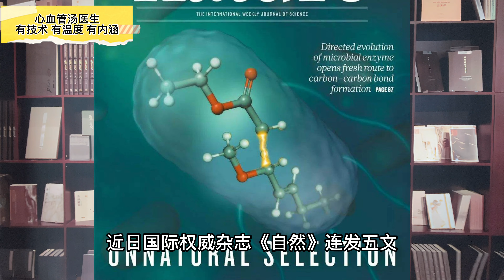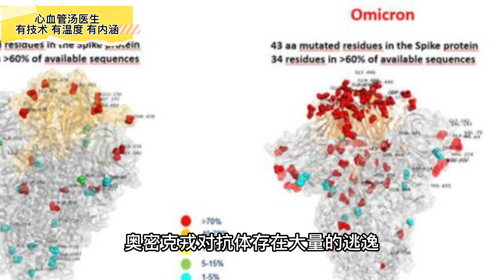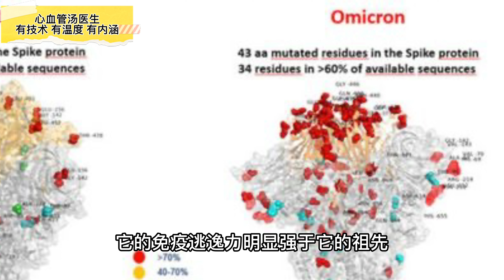国际权威杂志《自然》刊文新冠疫苗對奧密克戎效果不樂觀，疫苗還打嗎？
就在西安疫情到了與新冠病毒殊死較量的關鍵時期，近日，國際權威雜誌《自然》連發5文，指出現有的新冠疫苗和抗體對奧密克戎毒株效果不容樂觀。我們以後的疫苗怎樣打？
奧密克戎在西歐和北美掀起了新一輪疫情高峰，目前多國宣布奧密克戎的感染者比例已經超過55%，占據了疫情的主導地位。美國最近也以每天數十萬劇增，今天報道的數字是33萬。
奧密克戎最大的特點就是刺突蛋白的變化數量驚人，這種突變讓奧密克戎對當前的疫苗和抗體的有效性構成威脅。
根據研究結果顯示，目前接種過莫德納、阿斯利康、強生或者輝瑞-生物科技這4款疫苗的人，對奧密克戎病毒的中和效果顯著下降，曾經感染過的恢復期患者，體內的抗體對奧密克戎基本無效，也就是說，不管是否接種疫苗，還是曾經感染過，都有可能再次感染奧密克戎。
更進一步的研究顯示，接種現有第三針疫苗，也無法充分阻止奧密克戎感染。
我們國家對奧密克戎也有研究，北京大學謝曉亮及其同事利用一種新篩選技術，他們篩選了247種人類抗體，發現奧密克戎能夠逃避85%以上的抗體。但有一個好消息是，在全世界所有的單克隆抗體的研究中，只有我國批準的BRII-198對奧密克戎保持顯著的活性，是現階段最好的中和抗體。
總的來說，我們對新冠疫情的防控上，需要有以下4點認識：
1、 防大於治。我們國家采取的動態清零措施十分有效，包括西安現在的疫情，都會起到很好的效果，只要嚴格按照防控要求，國內疫情肯定能動態清零。
2、 現有疫苗對奧密克戎不樂觀。已經有大量的研究證實，奧密克戎對抗體存在大量逃逸，免疫逃逸力強於祖先。
3、 加強針必須打，為了增強免疫力，對於減少重癥和死亡，很有必要。
4、 需要不斷研發新的疫苗和治療方法，來應對奧密克戎的廣泛傳播。